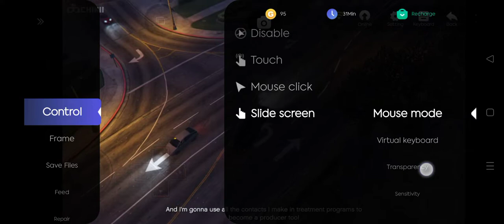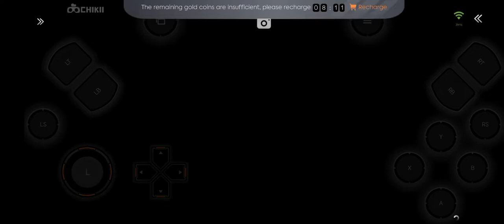GTA V | Gameplay on Android (Chikii) #40